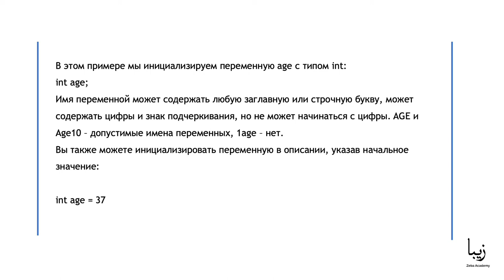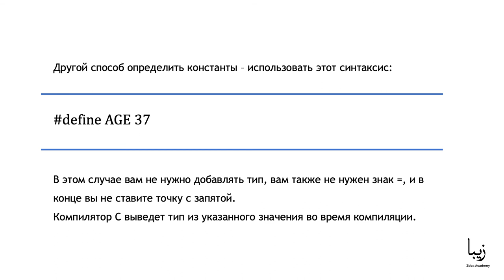Язык Программирования С. Переменные и константы